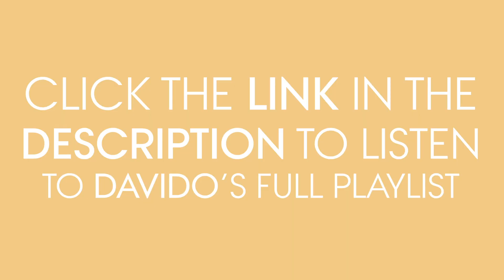Davido Creates the Playlist of His Life | Teen Vogue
Singer-songwriter Davido creates the playlist of his life! From 2Face's "African Queen" to a handful of G-Unit and 50 Cent throwbacks, Davido shares his inspirations and the soundtrack to his life.

Davido’s new album A BETTER TIME will be out early October.